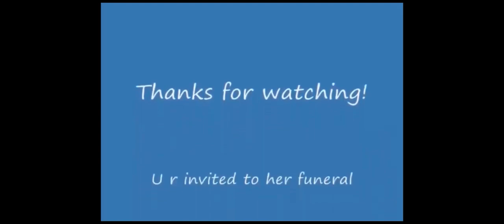STRAWBERRY SHORTCAKE dies (VERY FUNNY)